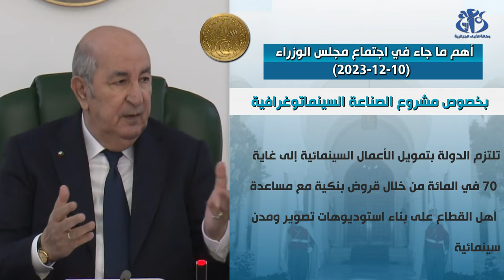أهم ما جاء في اجتماع مجلس الوزراء (2023/12/10)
الجزائر (وأج)- ترأس رئيس الجمهورية, القائد الأعلى للقوات المسلحة  وزير الدفاع الوطني  السيد عبد المجيد تبون, اليوم الأحد, اجتماعا لمجلس الوزراء  تناول عروضا تخص عدة مشاريع وقطاعات و هذا أهم ما جاء فيه: